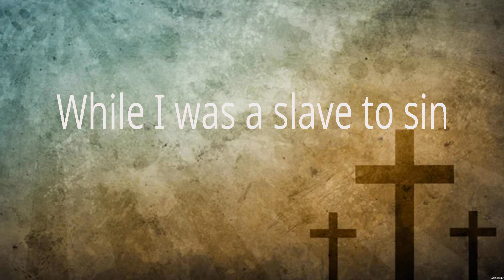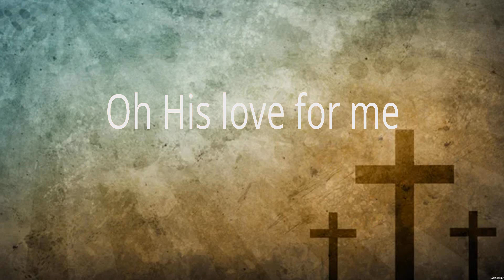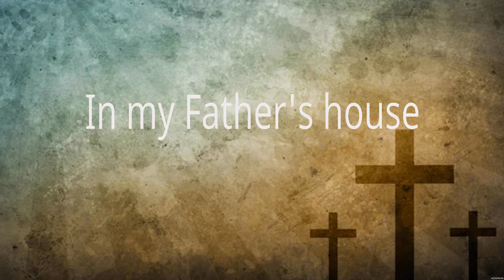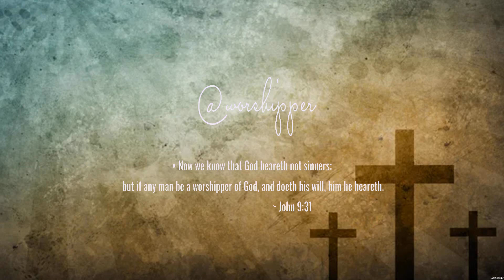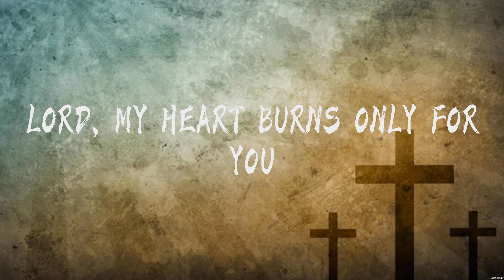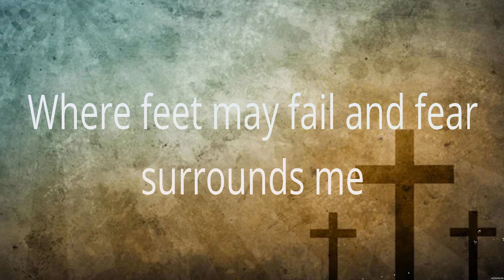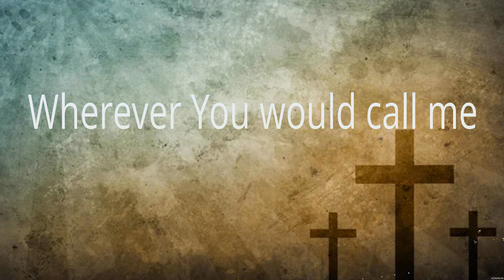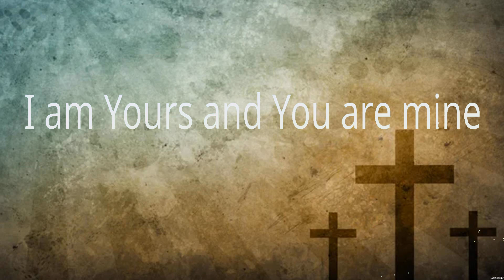Hillsong Worship - Who You Say I Am (Lyrics) Hillsong Worship, Hillsong United, Hillsong UNITED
1. Hillsong Worship - Who You Say I Am
2. Hillsong Worship - Who You Say I Am_15_CROP
3. Hillsong United - Even When It Hurts_15_CROP
4. Hillsong UNITED - Oceans_15_CROP